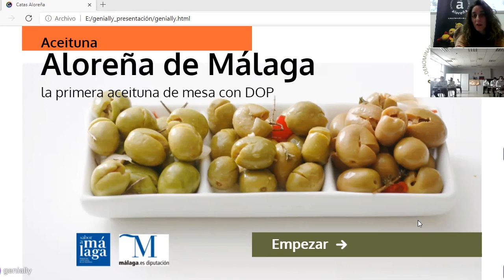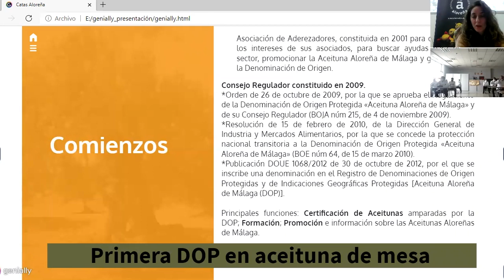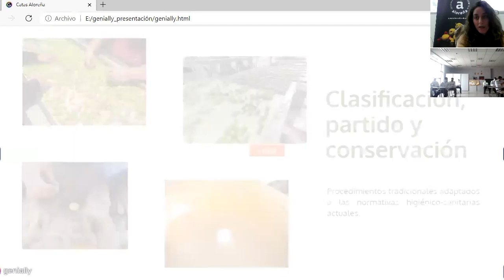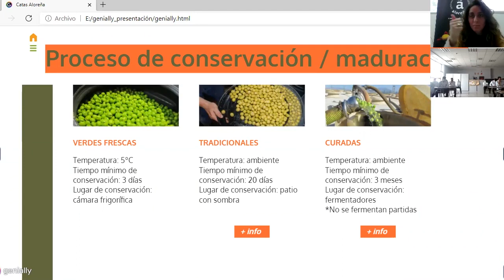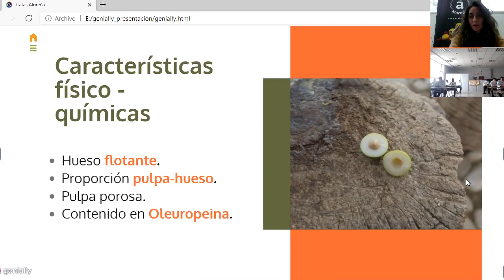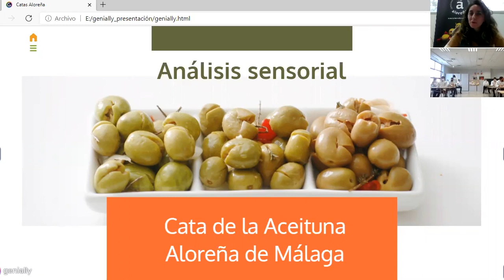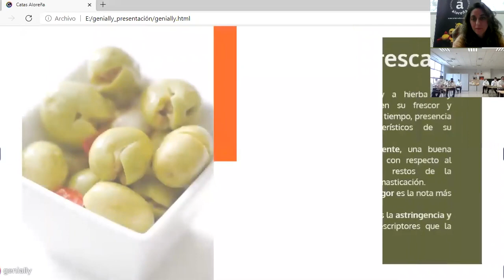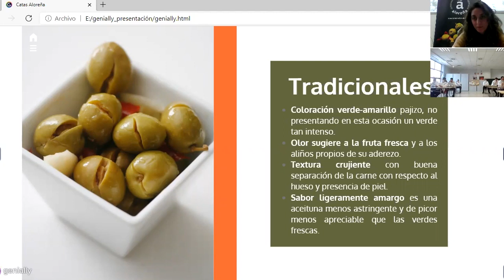La Aceituna Aloreña de Málaga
Presentación sobre las denominaciones de origen, la Aceituna Aloreña de Málaga y cata guiada sobre las mismas.

Con María José Guerrero, técnica del Consejo Regulador de la DOP Aceituna Aloreña de Málaga.